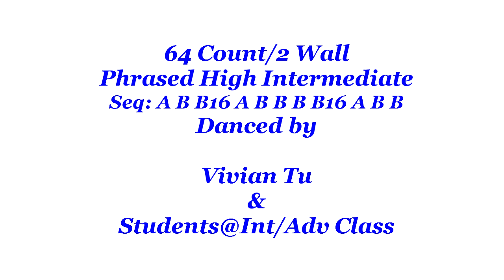Tequila Chikita - Line Dance (Dance & Teach)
Tequila Chikita - Line Dance
Tequila Chikita
Count: 64 Wall: 2
Level: Phrased High Intermediate
Choreographer: Jean-Pierre Madge (CH) & José Miguel Belloque Vane (NL) - September 2020
Music: Tag & Pitbull - Backpack [2:59]